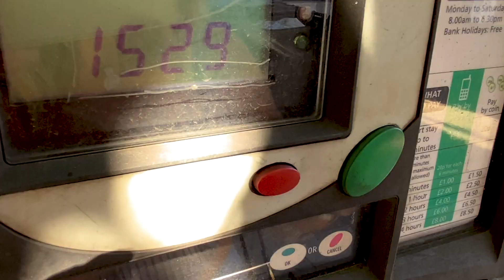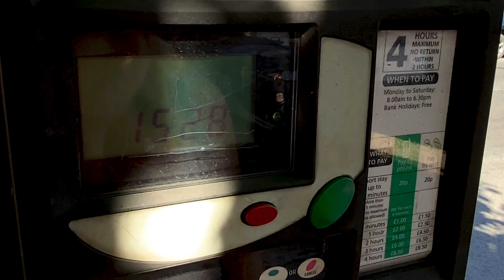Safe touch Key: An antimicrobial tool to save you from the germs of shared surfaces covid-19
One single germ can multiply into over 8 million in just a single day. These germs lurk in places that people often touch. No wonder 80% of disease-causing germs are spread by hands.Doorknobs, handles, switches, elevator buttons, and keypads – these germ-laden surfaces can spread germs like wildfire.
One innovative solution to this problem is a handy contactless safety door opener called the Safetouch Key.
Key Features:
• Contains antimicrobial zinc nanoparticles that reduce contagion
• Hook detail for pulling or sliding door handles of different shapes and sizes
• Blunt tip for pressing buttons on elevators, doorbells, ATM machines, etc.
• Key ring for holding other keys or for securing on a carabiner
• Sleek portable contactless key
• Four different finishes that suit diverse styles
• Corrosion-resistant
• Easy to clean covid-19 germ key covid key